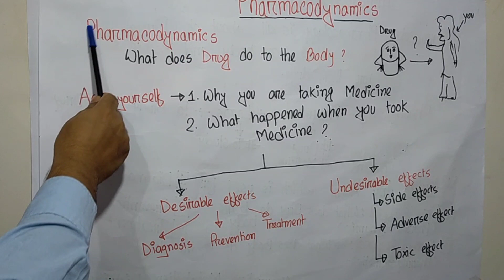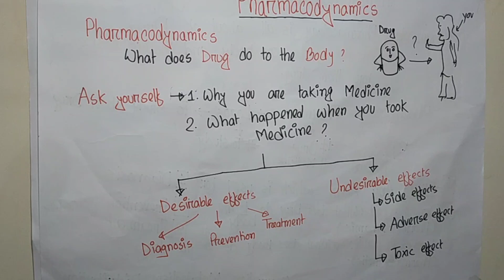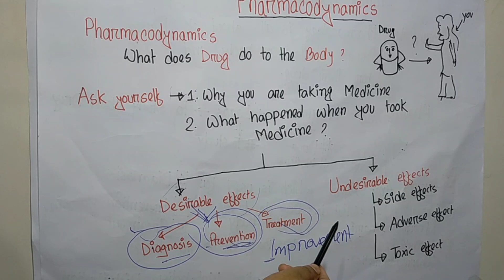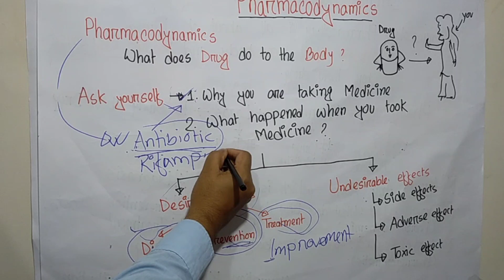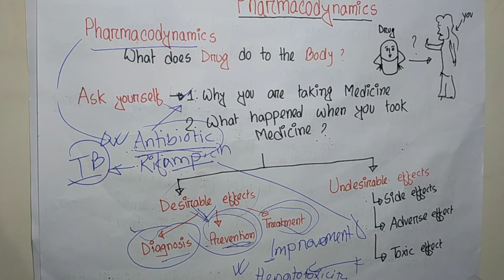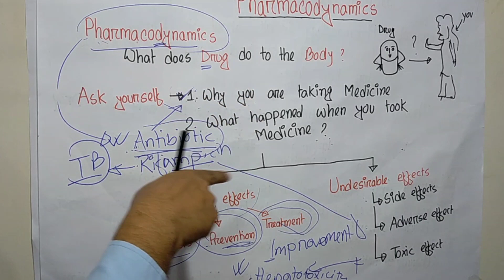Pharmacology Lecture 0 2: - PHARMACODYNAMICS (MADE EASY) in bangla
Pharmacodynamics is the study of the biochemical and physiological effects of drugs on the body, often described as “what the drug does to the body.”